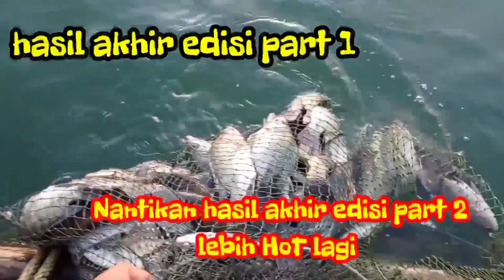mancing di spot ini bikin ketagihan bang jago no copyright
spot kali ini bikin betah dan bikin ketaggihan karena di spot ini angglers akan merasakan strike bertubi tubi full strike non stop selama 6 jam bahkan kita akan di suguhi double double strike yang sangat  mengasyikan.
ini lah Spot bang jago.
Spot bang jago ini berada di kawasan waduk riam kanan wilayah desa bunglai
spot ini di atas jala apung atau karamba mas rudy .

kedalaman air di spot ini hanya berkisar 8 meteran saja ,dengan kedalam seperti itu hapuk sukun 212 memakai trik main dasar dan main gantung di kisaran  kedalaman 6 meter.
di spot ini memang ukuran ikan nila nya masih tergolong kecil namun terkadang ikan akan di kejutan strike ikan mas dengan ukuran sedang dan nila babon nya hanya berukuran setengah kiloan saja.biar pun tergolong kecil tapi strike dan tarikan nya sangat seru.
jika para anggles ingin merasakan full strike di spot ini bisa menghubungi sang pemilik karamba di no 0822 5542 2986.
dalam video kali ini audio asli video  kami senyapkan   di karena saat memancing masuk music music yang sedang di putar anglers lain yang menambah suasana seru nya strike di spot ini.audio lagu bang jago dalam video ini no copy right bisa di gunakan kembali silahkan download link di bawah ini dan jangan lupa subcribe like komen  N share pemilik chanel nya.

dan juga dalam video ini kami  menambah banner bergerak yaitu dengan green screen anak kecil atau tuyul joget  no copr right juga dan di bawah ini linknya  . jangan lupa subcribe like komen  N share pemilik chanel nya.

pokoke mancing di spot ini bikin ketagihan bro.

Xxxfbym212hspds21